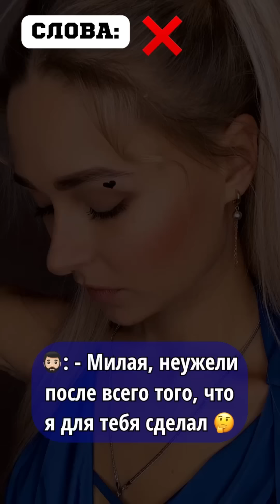АБЬЮЗЕР. Все серии 1-6 | nnotochka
Копирование ЗАПРЕЩЕНО!